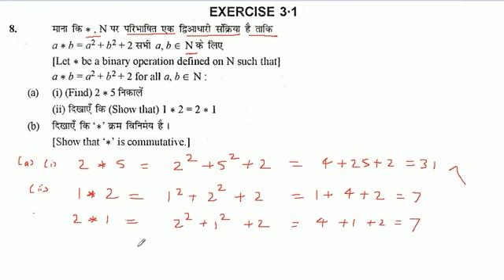माना कि *, N पर परिभाषित एक द्विआधारी संक्रिया है ताकि a*b=a² + b²+2 सभी a, b ∈ N के लिए 2*5 निकालें